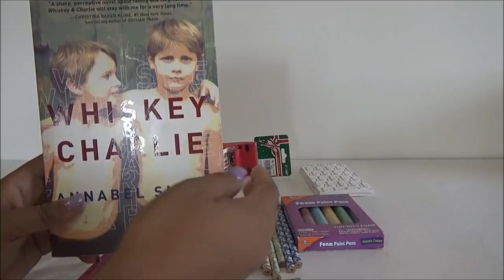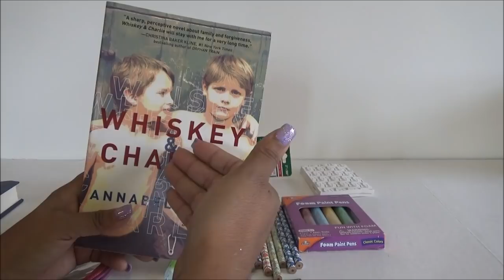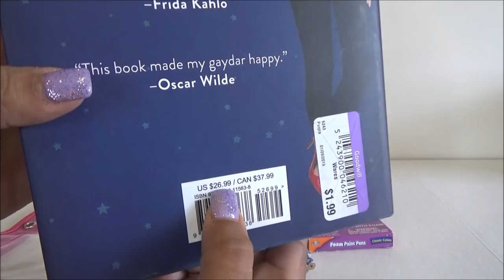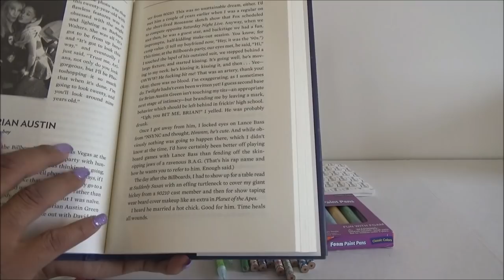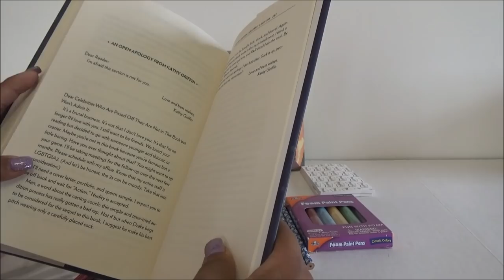Abriendo Bolsitas con Laurita: Utiles Escolares (video de Febrero 2019) Video 1